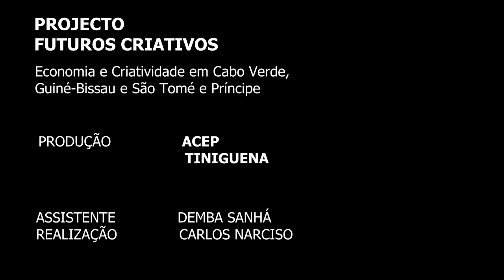"Mr.Paul", nha parenti... Futuros Criativos na Guiné-Bissau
Faz anúncios de rádio e televisão em crioulo, utiliza o humor como veículo de comunicação, é um auto-didacta em quase tudo o que faz, é um comunicador de enorme sucesso na Guiné-Bissau, é uma figura muito popular, chama-se Eugeménio Mendes aka "Mr.Paul".